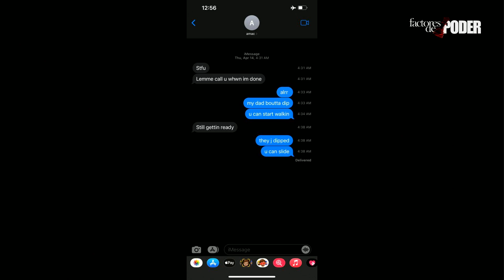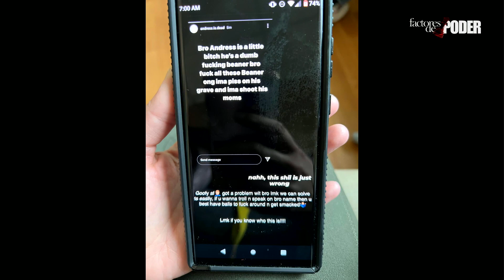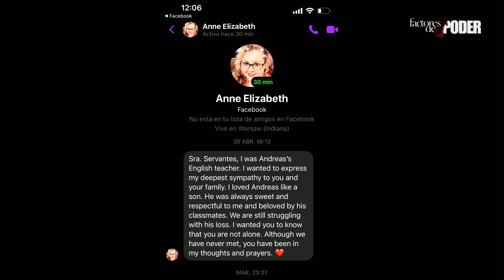NIÑO VENEZOLANO MUERTO EN EE.UU. FUE AMENAZADO EN INSTAGRAM | AGÁRRATE | FDP | 1 DE 2